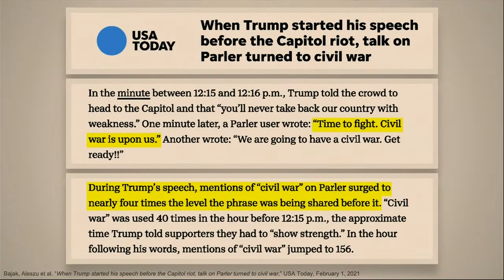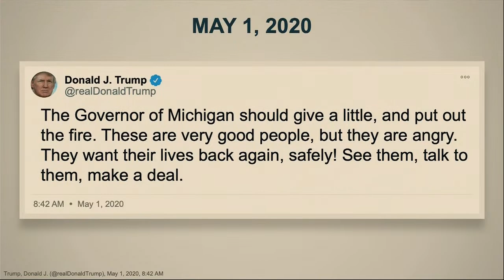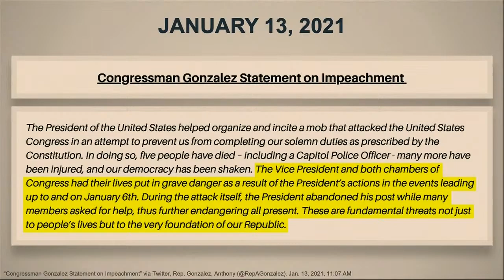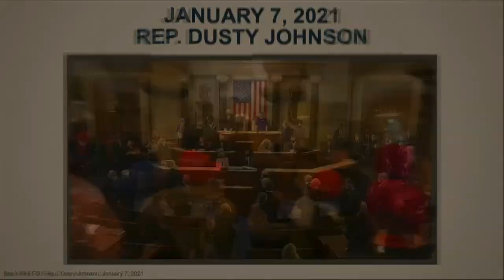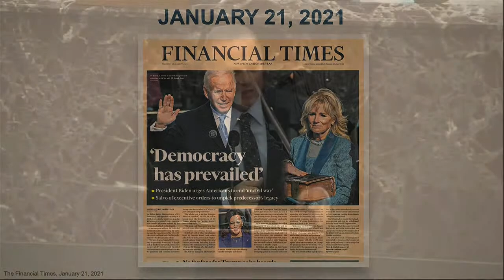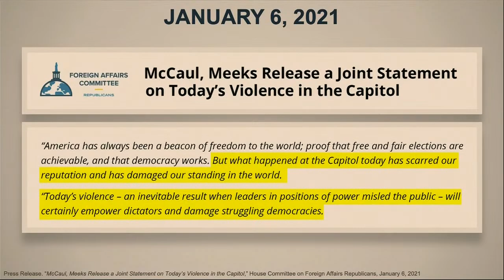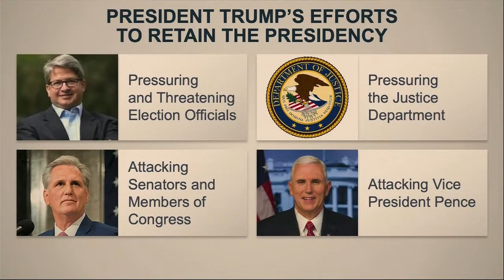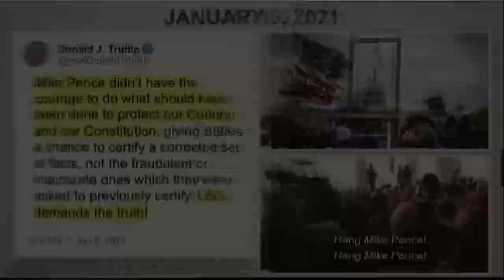Trump impeachment trial, day 3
House Democrats present their case against former President Donald Trump during the third day of his second Senate impeachment trial.